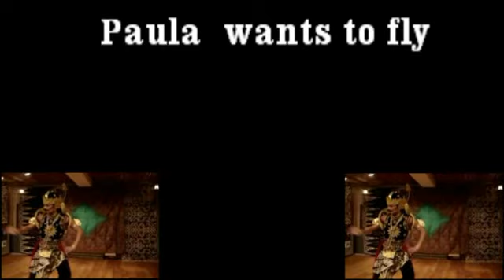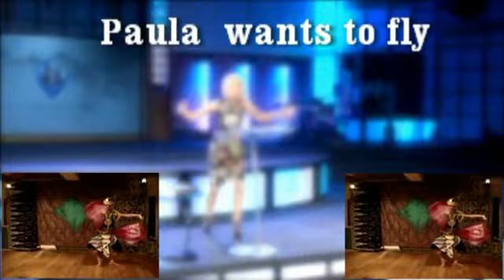Paula White wants to fly